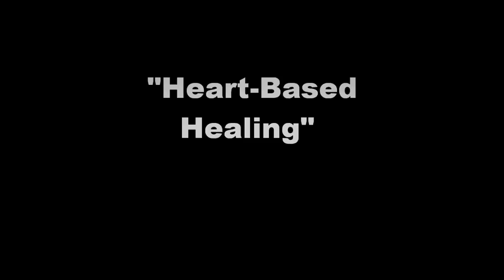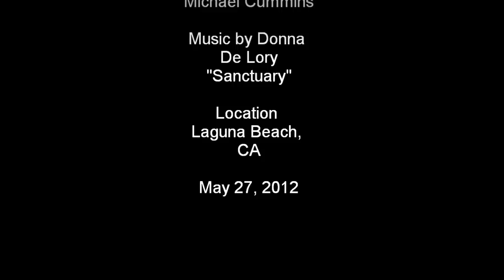"Heart-Based Healing" from Jennifer Miller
Jennifer Miller presents "Heart-Based Healing". Transformation of Mind, Body and Spirit Through Your Essential Soul's Wisdom. Music by Donna De Lory: "Sanctuary".